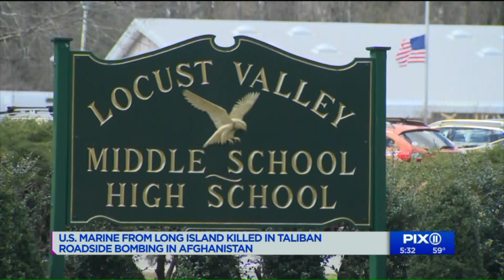LI Marine ID`d as 2nd tri-state area man killed in Afghanistan explosion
Cpl. Robert A. Hendriks, 25, of Locust Valley in Long Island, was killed when the group`s convoy hit a roadside bomb on Monday near the main U.S. base in Afghanistan, the DOD said Tuesday. The three men killed were assigned to the 25th Marine Regiment, 4th Marine Division.